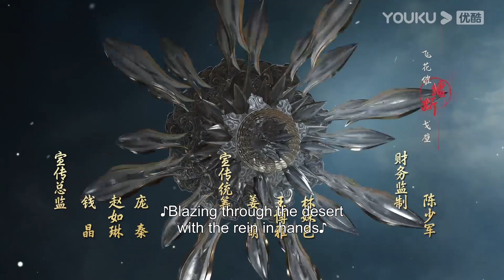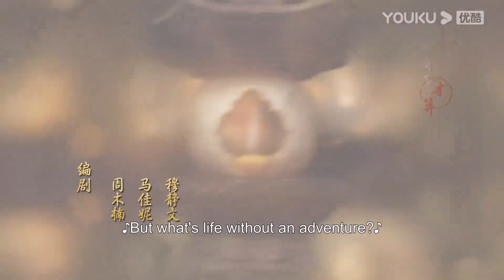ENGSUB【少年歌行 The Blood of Youth】会员试看EP25：萧瑟策马回天启，天启四守护为他保驾护航 | 李宏毅/刘学义/林博洋 | 古装武侠剧 | 优酷 YOUKU